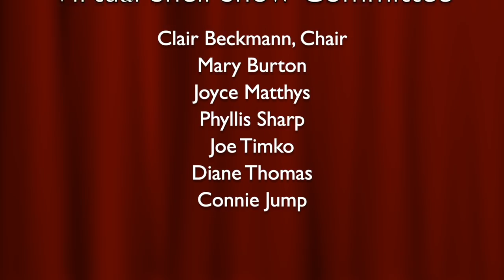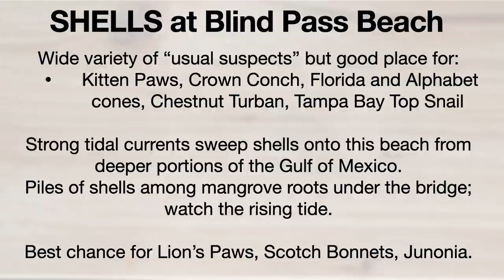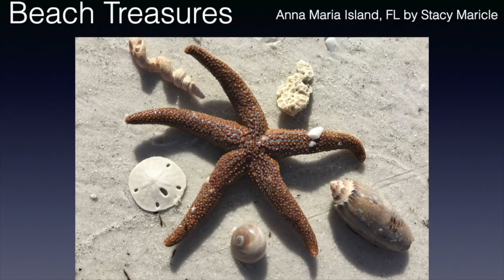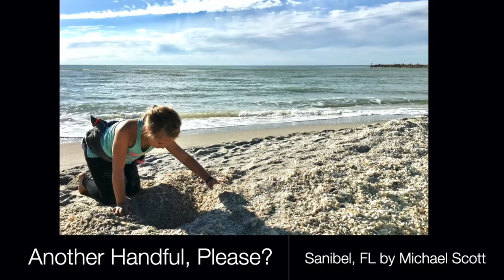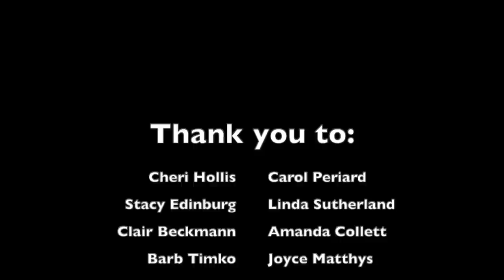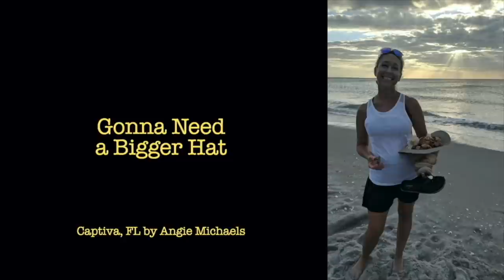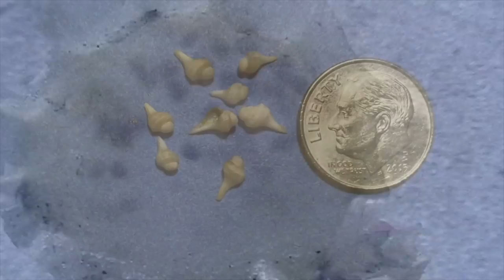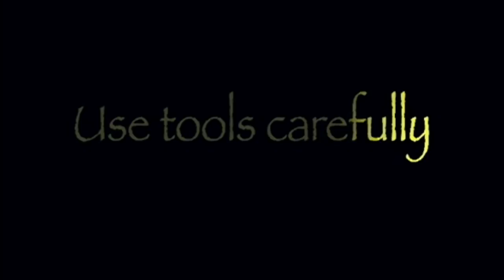Virtual Shell Show: DAY 1 FRIDAY March 5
WELCOME!  Day 1 begins AT NOON EST with an introduction by Clair Beckmann, Chair of the 2021 Virtual Sanibel Shell Show and Cephalopod of Ceremonies.  The Day 1 show will begin at Noon EST on March 5 and run straight through until 3pm EST. Click SUBSCRIBE to follow our channel, add a THUMBS UP if you like what you see, and please add your comments to give us feedback on our videos.

Love our virtual shell show idea and sad you can’t attend the Sanibel Shell Show in person this year?  Please consider DONATING any amount to help fund our important educational and research grants program.  The Sanibel Shell Show is our only fundraiser all year!  We are a 501(c)3 organization, and your donation may be tax deductible.